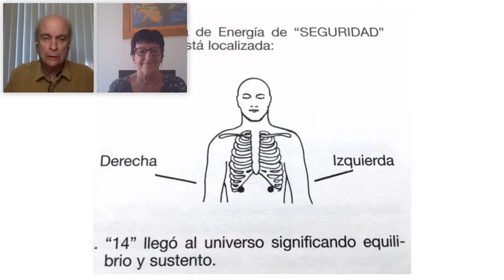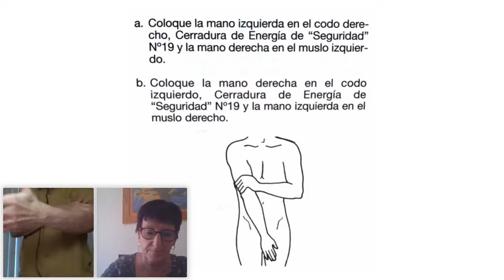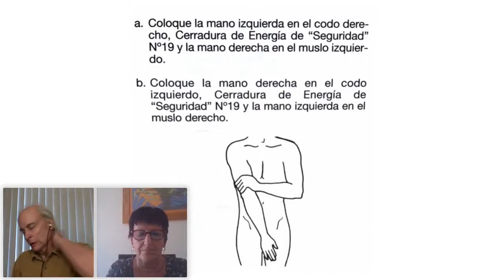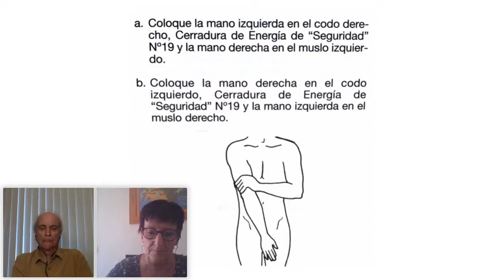🇪🇸SOMOS UNO, con Ian Harris, en español - en vivo el 02/06/2020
Safety Energy Lock #14

The International Jin Shin Jyutsu Faculty (the Mary Burmeister, Haruki Kato, Jiro Murai lineage) invite you to join us on a daily Jin Shin Jyutsu self-help practice and meditation.

The focus will be on harmonizing stress, anxiety, and connecting worldwide. Please join us to co-create this virtual community one day at a time.

JIN SHIN JYUTSU® literally translated is:

JYUTSU - Art
SHIN - Creator